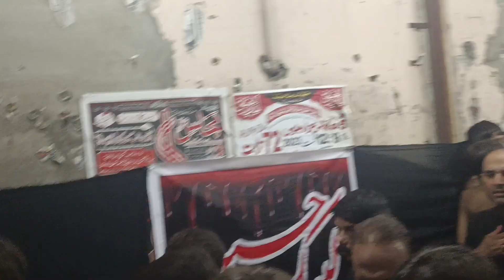5 Muharram 2023 | Jaloos e Jhola Ali Asghar | Markazi Imam Bargah Mohallah Syedaan Pasrur Sialkot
5 Muharram 2023 | Jaloos e Jhola Ali Asghar | Markazi Imam Bargah Mohallah Syedaan Pasrur Sialkot